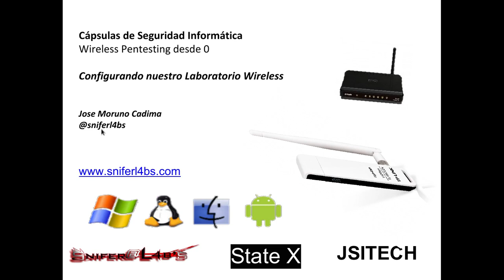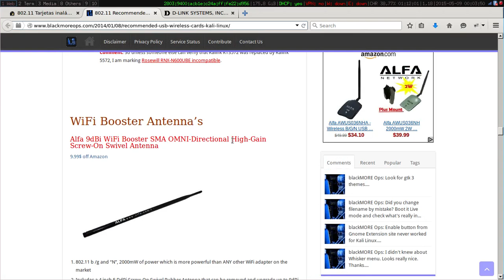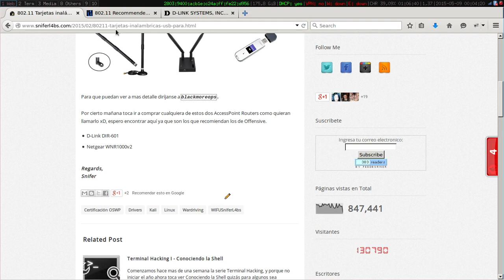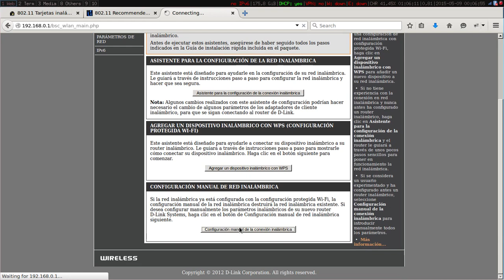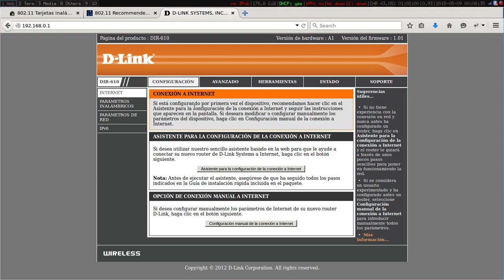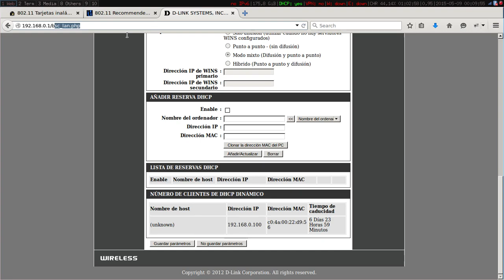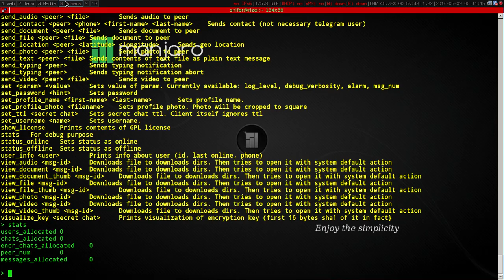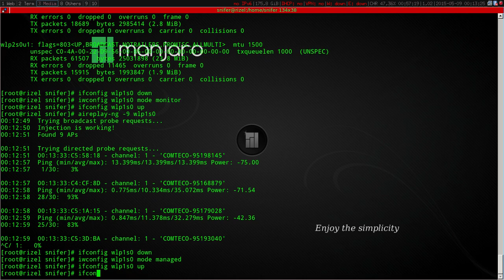Wireless Pentesting desde 0 - Configurando nuestro Laboratorio Wireless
Segunda Cápsula de Seguridad que abordaremos el tema de Montaje de nuestro laboratorio de seguridad Wireless, realizado por Snifer@L4b's aka Snifer del blog

Cápsulas de Seguridad Informática